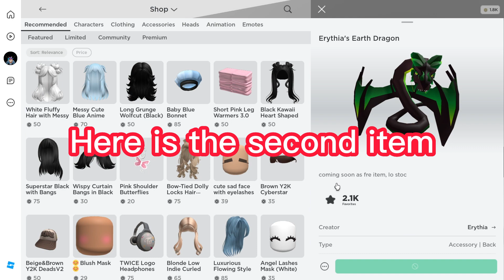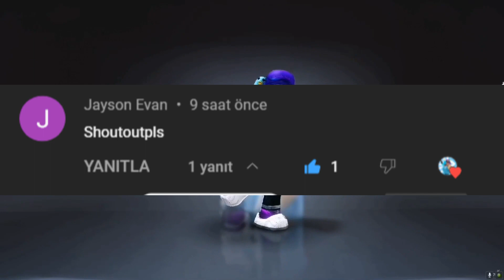GET THESE FREE *LIMITED* ITEMS SOON..! 🤑😱| How to get free roblox items | free items on roblox 2023